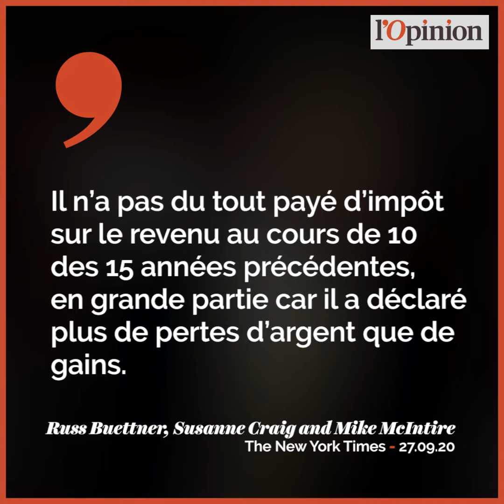Présidentielle américaine: les révélations sur les impôts de Trump ravissent les démocrates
Nouvelle polémique de taille pour Donald Trump à un mois seulement de l’élection présidentielle qui l’opposera au démocrate Joe Biden. Selon le New York Times, qui a eu accès aux déclarations de revenus du 45e président des Etats-Unis, ce dernier n’aurait versé que 750 dollars d’impôts fédéraux pour l’année de son élection ainsi que pour l’année suivante.

Le quotidien américain affirme encore que le milliardaire n’aurait pas versé d’impôts sur le revenu durant dix des quinze dernières années. Face à la presse, Donald Trump a préféré quant à lui accuser les journalistes de colporter des «fake news», ajoutant encore que l’administration fiscale américaine ne le traitait pas «justement ». Une polémique en forme de pain béni pour ses adversaires démocrates qui n’ont pas hésité à communiquer largement sur le sujet.